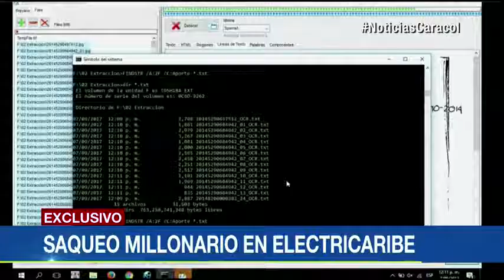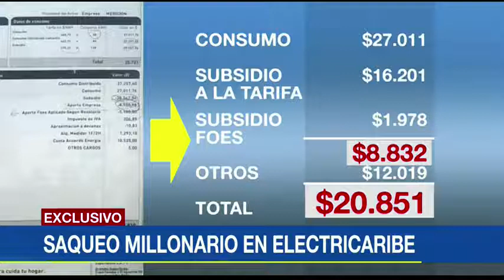Subsidios desviados y facturas absurdas, así se fraguó el millonario saqueó a Electricaribe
Emitido el 14 de Noviembre de 2017. Con un sofisticado robot, investigadores de la Contraloría descubrieron la trampa que afectó durante siete años al bolsillo de los más pobres.Gracias a Designer, programa diseñado para detectar el presunto fraude, se contrastaron facturas con las quejas que llegaban a la Superintendencia de Servicios Públicos desde 2001 al 2016.En esa comparación se encontró un faltante de más de $200 mil millones casi 4.000 millones de pesos embolsillados por mes.¿Cómo tuvo lugar este presunto fraude?Electricaribe recibe cada mes del Ministerio de Minas y Energía un subsidio para los estratos 1, 2 y para barrios subnormales de la Costa Atlántica.Ese dinero busca reducir las tarifas de la luz a estos usuarios, pero los dueños de la empresa, según esta investigación, durante seis años nunca trasladaron esos subsidios a las facturas.Por ejemplo, en esta factura de la luz, un usuario de la costa consumió en energía $27.011, Electricaribe debía restarle a esta factura $16.201 del subsidio a la tarifa y, además, debía restarle $1.978 del subsidio de un fondo de solidaridad. En total son $18.179. A esos valores se les suma otros recargos por conceptos diferentes de energía que suman $12.019, es decir, lo que el usuario debía pagar era $20.851.Sin embargo, cobró al usuario $22.810 de energía. Y entonces, ¿a dónde fueron a parar los $1.958 de diferencia?Esta empresa debe dar un aporte a los usuarios como distribución de energía a sus hogares, para este caso Electricaribe debió entregar $10.909 de este aporte, pero como evidencia la factura, lo que realmente entregó fueron $8.950. Es decir, el subsidio se trasladó no para disminuir el valor final que debía pagar el usuario, sino a disminuir el aporte de la empresa.En conclusión, el beneficio real para el usuario fue de $20, cuando realmente debía ser de $1.978 pesos por subsidio.Según Contraloría, los españoles dueños de Electricaribe se habrían embolsillado las siguientes sumas en algunos municipios de la costa:En Ponedera, $443 millones en Villanueva, $411 millones en Canalete $280 millones, y en Majagual, $868 millones.El fraude sería millonario y en parte explicaría por qué cientos de habitantes deben pagar facturas absurdas.Relacionado:Escándalo en Electricaribe: esto hacían con descuentos destinados a...